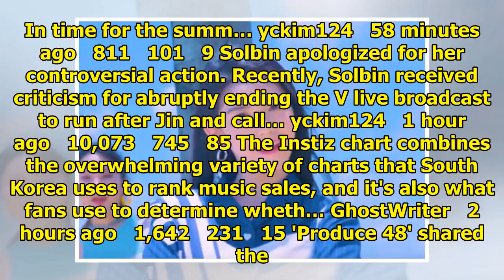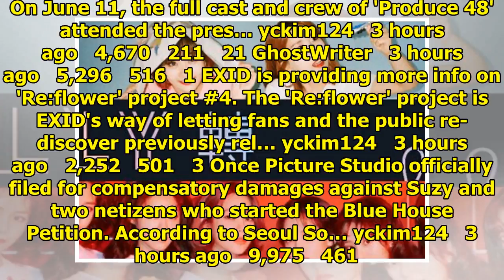Breaking K-pop news, videos, photos and celebrity gossip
The winner of SBS MTV's 'The Show' will also have the chance to be on an NYC Times Square billboard!...